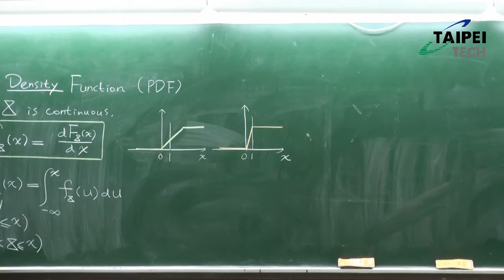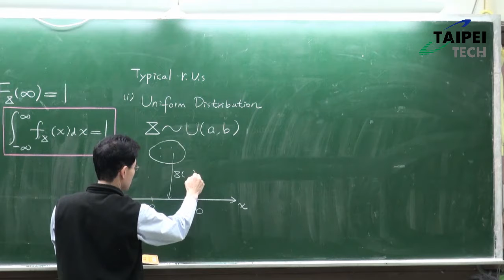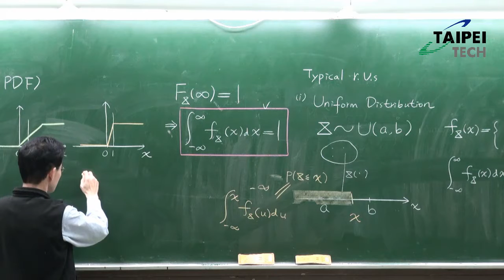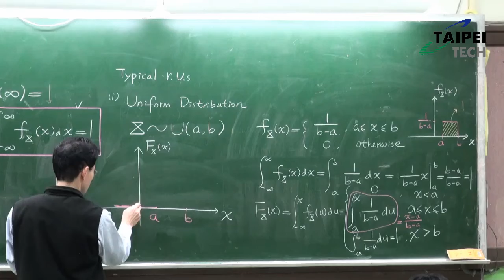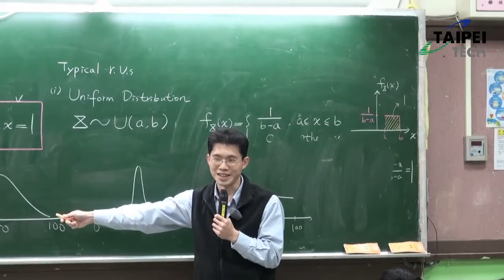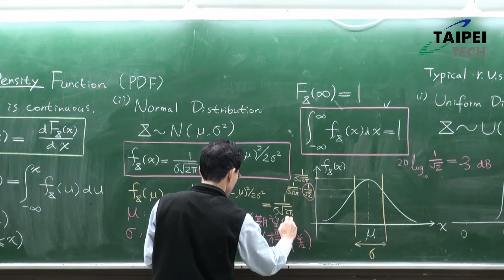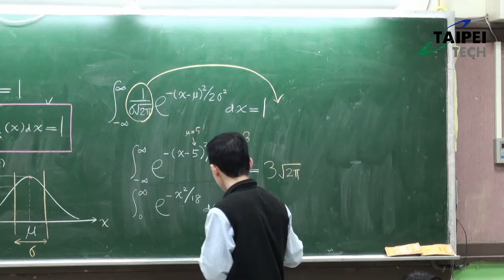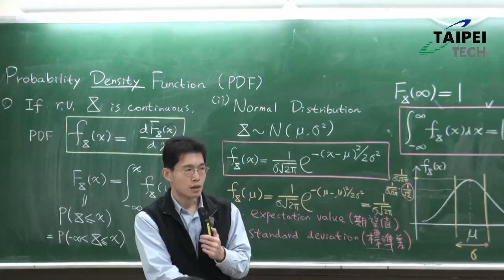20140314 機率與統計 蔡偉和2